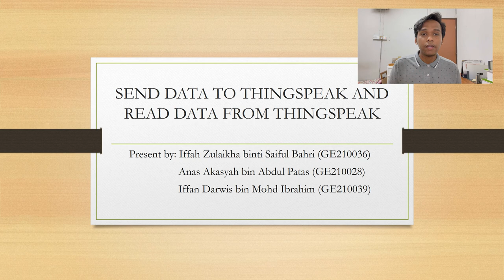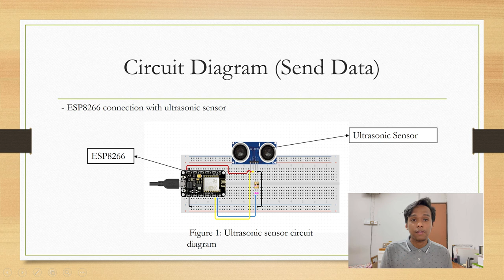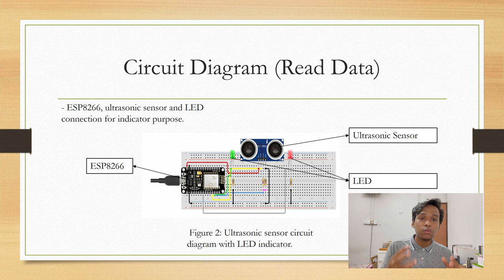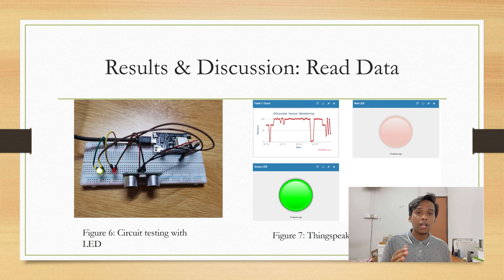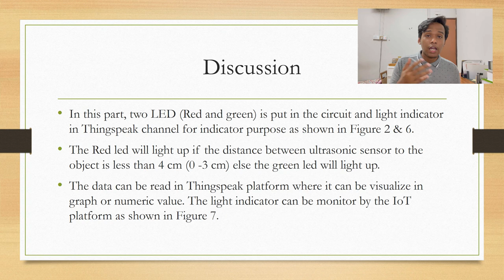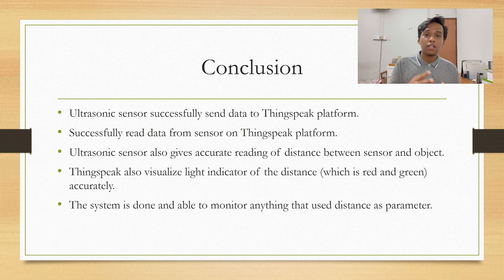Send Data To Thingspeak & Read Data From Thingspeak - IoT Devices & Applications Presentation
This is the assignment presentation for the IoT Devices & Applications course (MET10204)

The group members are :

1) Anas Akasyah Bin Abdul Patas
2) Iffah Zulaikha
3) Iffan Darwis